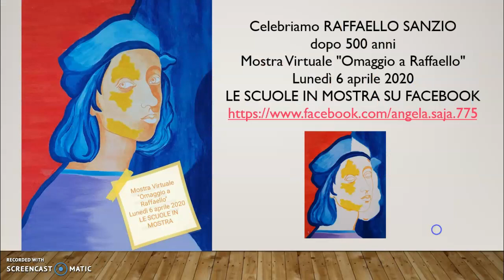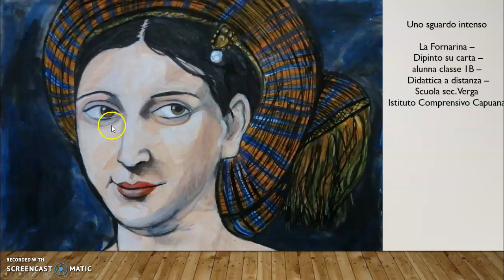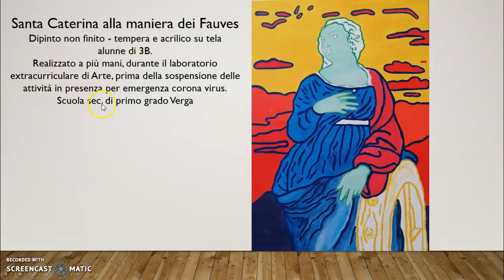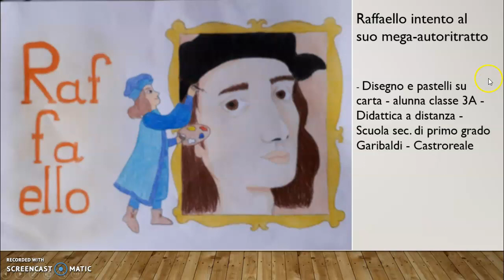Mostra virtuale Omaggio A Raffaello su Facebook Angela Saja